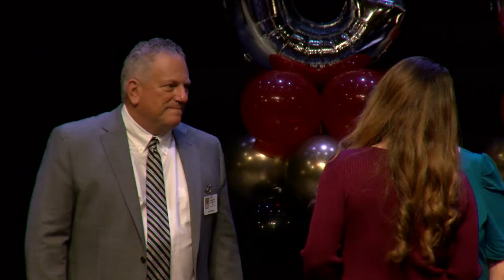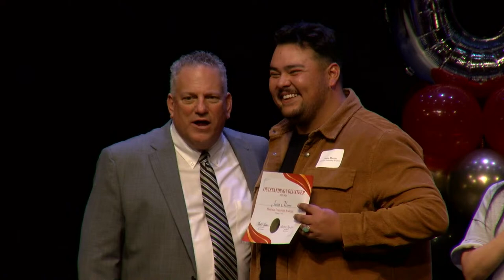CUSD Night of Recognition 2024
Event begins at 6:30.